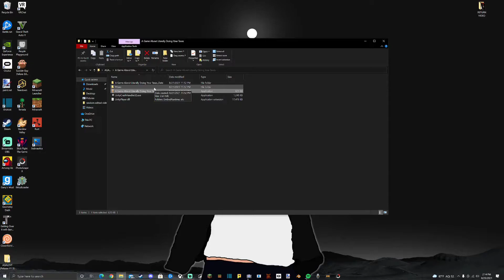We Doin Our Taxes, That's It... Yup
Naw this is really a horror game about taxes, oooooo scary i know right.